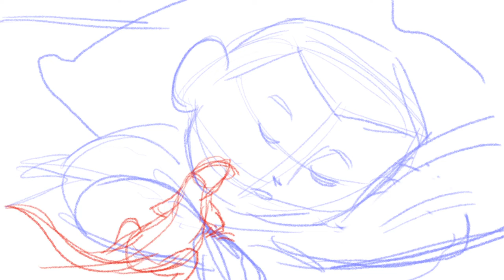EWK episode 01 animatic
Ammon awakens up to find his room all messed up. He spends his Saturday morning cleaning, only to have it messed up again by Josh. Pissed beyond reason, Ammon embarks on a vindictive, albeit ill conceived, quest for revenge.